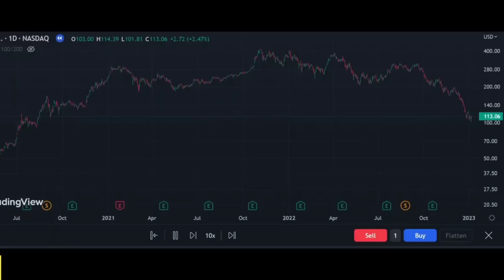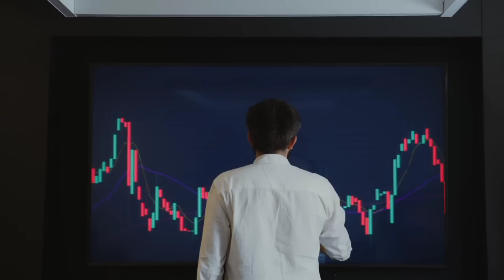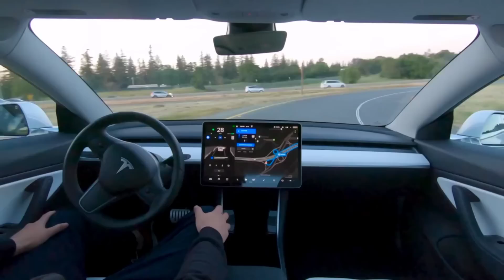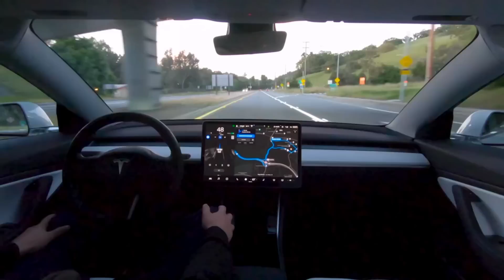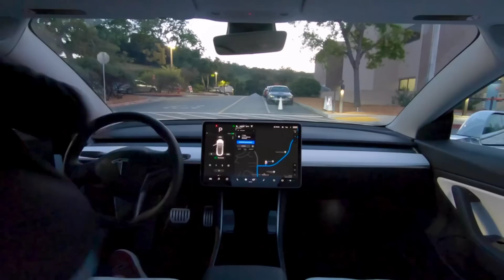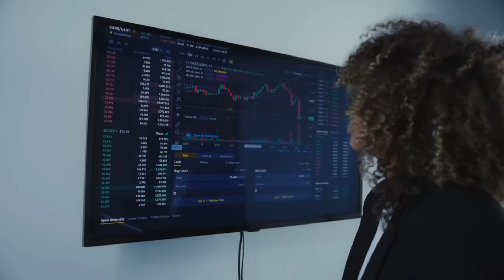Fear or Fortune? Why Tesla Stock Will Skyrocket to $300!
Tesla Stock Update: Price Surge to $300 After THIS!